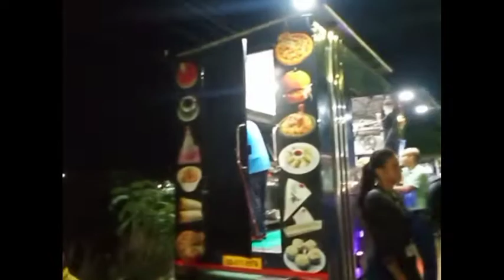market jibara planning kn pain thila ମାର୍କେଟ୍ କଣ ପାଇଁ ଯାଇଥିଲୁ//@ sunita jojo vlogger @//